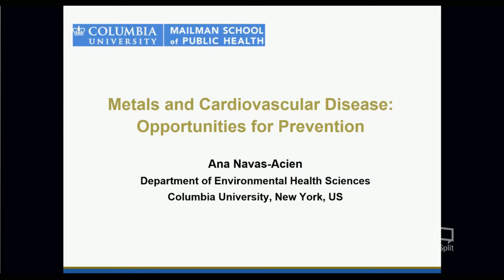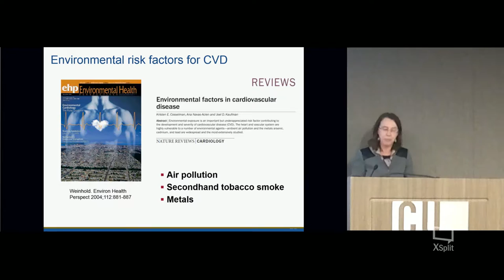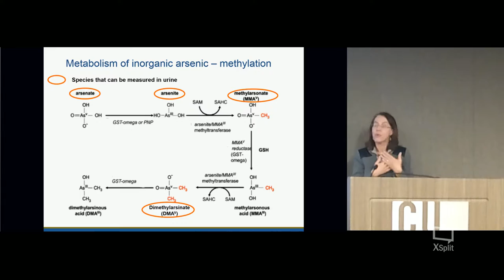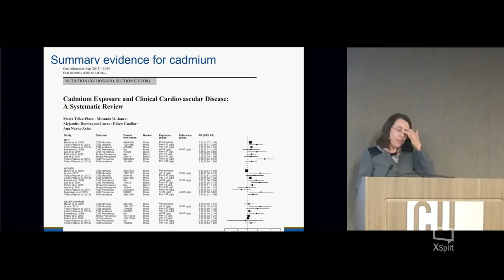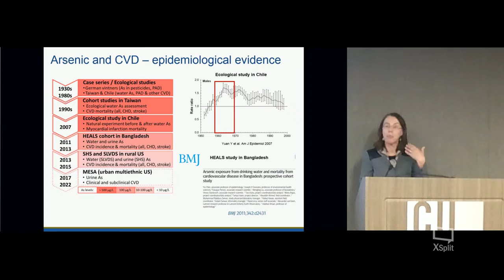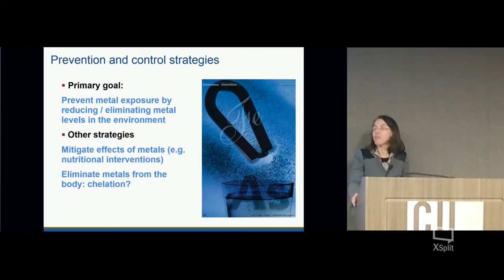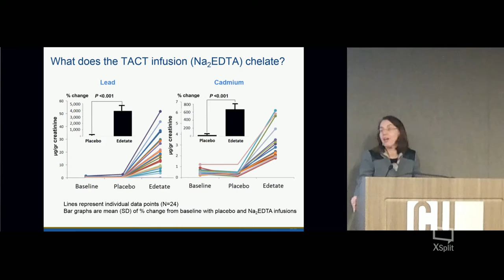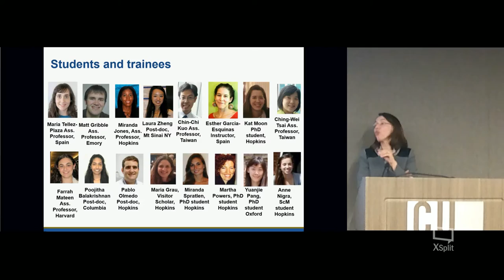Grand Rounds - Ana Navas-Acien, Metals and Cardiovascular Disease, 2/8/2017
Metals and Cardiovascular Disease: Opportunities for Prevention